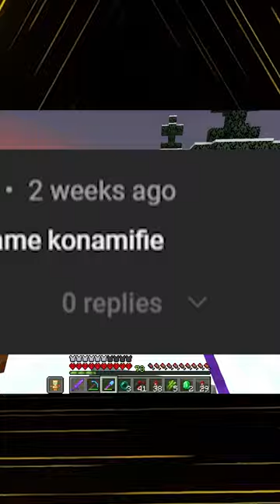Capturing all Mobs (18/67) in Minecraft Hardcore | Parrot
Looking for a Game Server /Vps Server
Zap hosting is here for you.
Or
Use this code :Qfie5-a-8231 to save 20%

Take my Videos in lite Humour.
Don't get to sensitive and easy offended.

If you still want me to remove your content